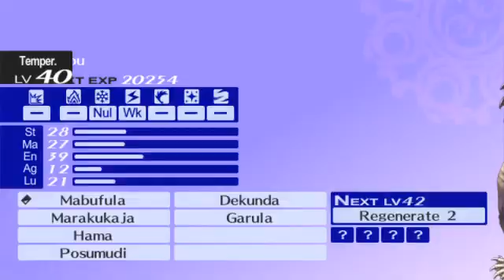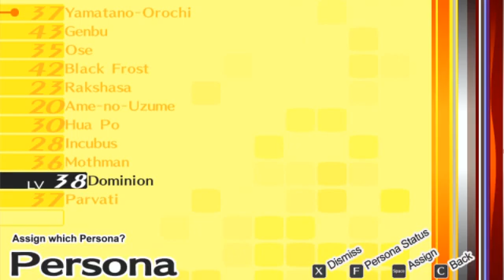Persona 4 Stream, Part 20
From the Persona 4 streams that are aired on Twitch. Every Monday from 7:00 to 8:00 p.m. PST -- Watch live